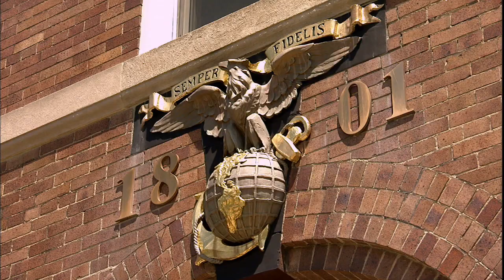The Marines | PBS Program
A WNED Original Production. The unique Warrior Culture of the smallest but fiercest branch of the U.S. armed services is examined in the 90-minute High-Definition documentary THE MARINES, produced by WNED-TV for PBS stations nationwide. The program explores what is takes to be a Marine and what it means to be a Marine.

Funding for THE MARINES was provided by the Alfiero Family Charitable Foundation, Public Television Viewers and PBS. THE MARINES is a co-production of WNED-TV and Driftwood Productions, Inc.